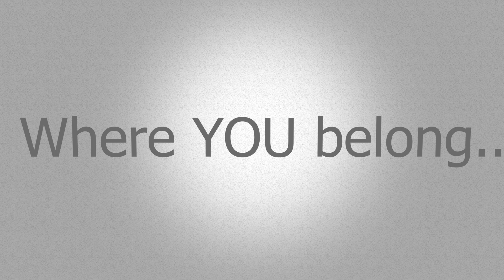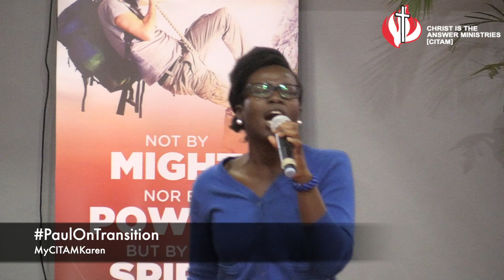Rev. Edwin Njue Paul on Transition pt. 2